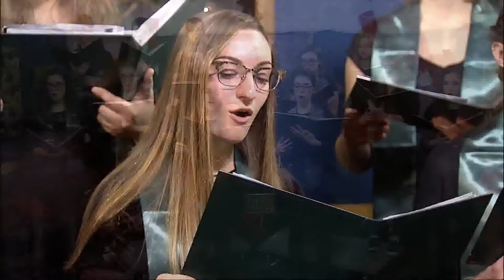1/01/18 An Encore Performance by the UVM Catamount Singers on 'Across The Fence'